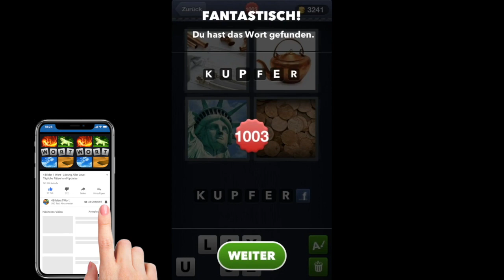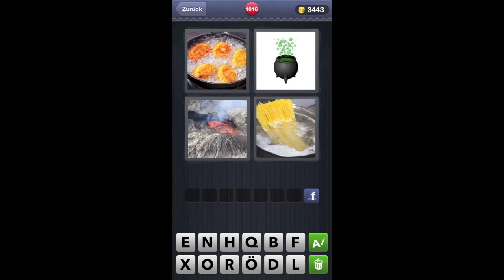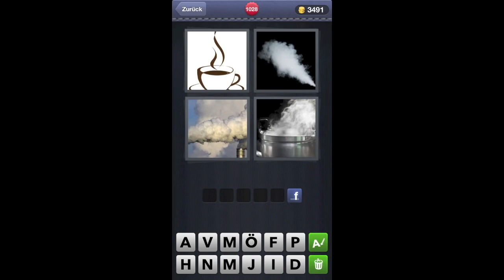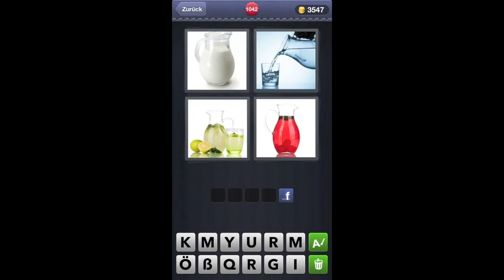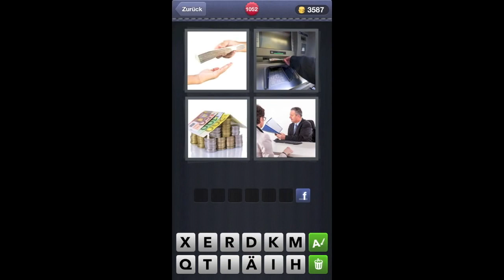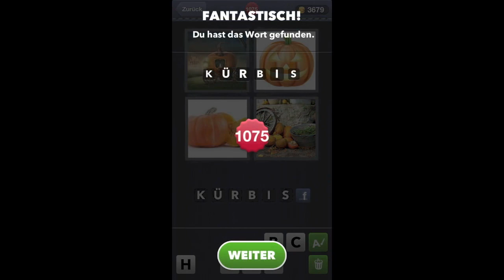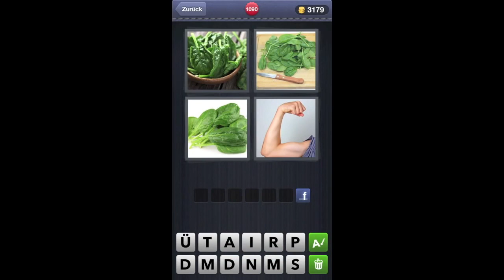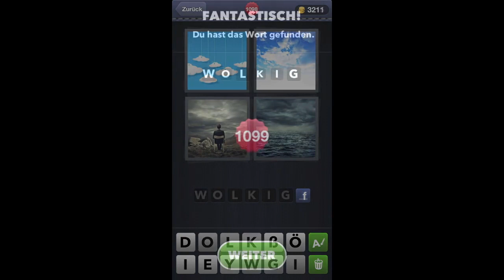4 Bilder 1 Wort - Level 1001-1100 - Lösungen - Antworten